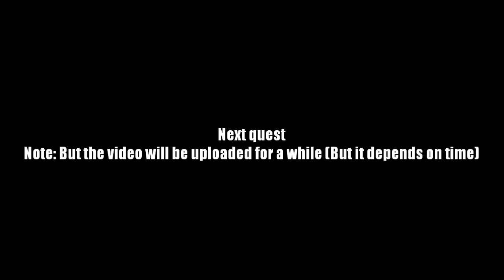AQ Worlds "Blazebeard" Intro Scene